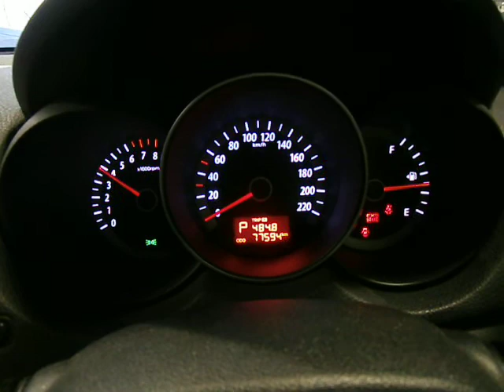WRECKING 2010 KIA CERATO, PETROL, 2.0, G4KD9H, TD (J14111)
We are currently wrecking this 2010 KIA CERATO, PETROL, 2.0, G4KD9H, TD (STOCK J14111).